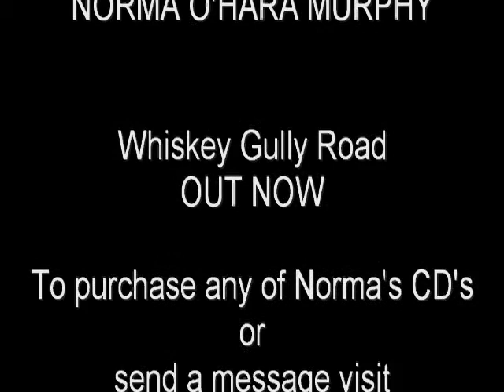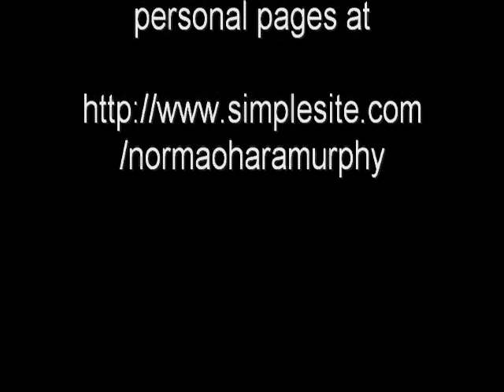Norma O'Hara Murphy - Whiskey Gully Road Compilation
Compilation of a few songs off the new album "Whiskey Gully Road" by Australian Country Music Artist and multiple golden guitar winner - Norma O'Hara Murphy. It's a great cd with songs like "Whiskey Gully Road", "Hey Ned", "The Sheik","Rose Coloured Glasses" and "Goin For Glory" to name a few.
Website frequently updated so Check it out!